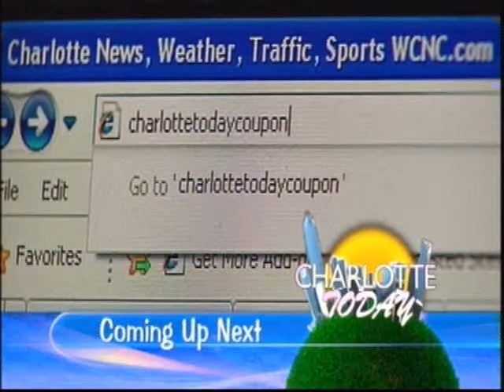Nation Ford Band on Charlotte Today telecast 2-18-2011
The Nation Ford High School Marching Band was featured on "Charlotte Today" to perform and talk about the upcoming Macy's trip. The show is hosted by
Colleen Odegaard and Rob Tanner.
Congrats Nation Ford High School on being selected for the 2011 Macy's Parade!